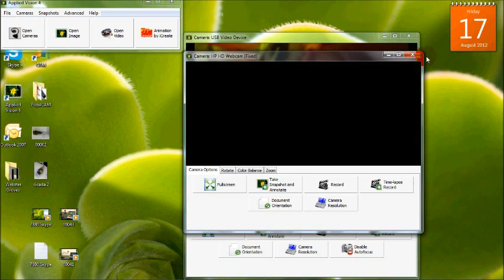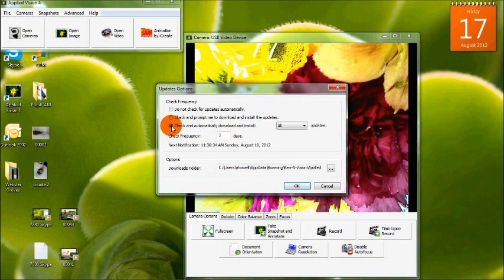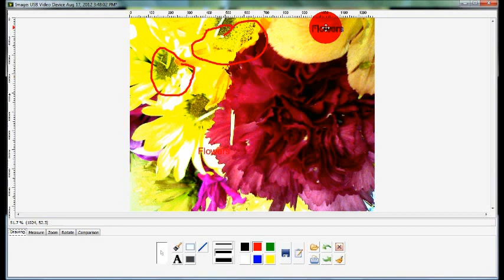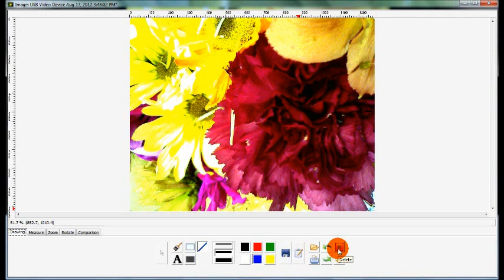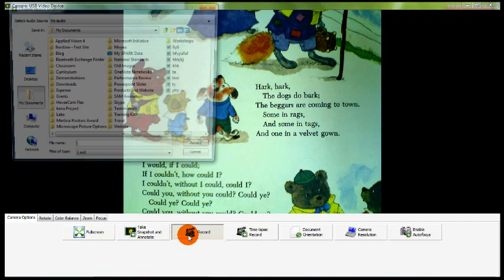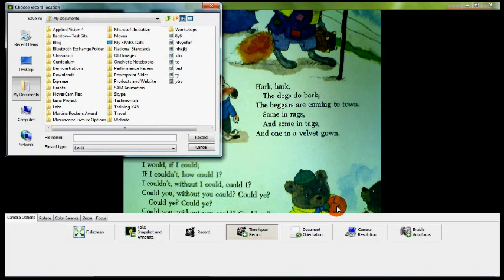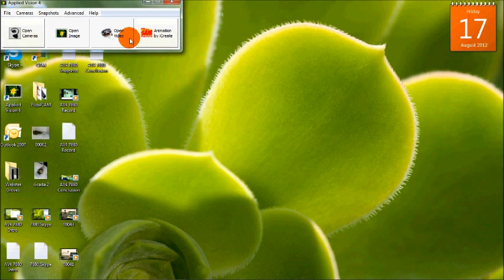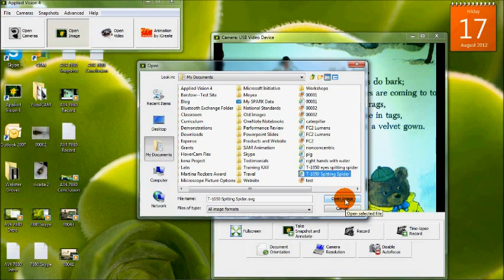7880 Vision Viewer and Applied Vision 4 Software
Learn how to quickly setup your new Vision Viewer and use Applied Vision 4 software.